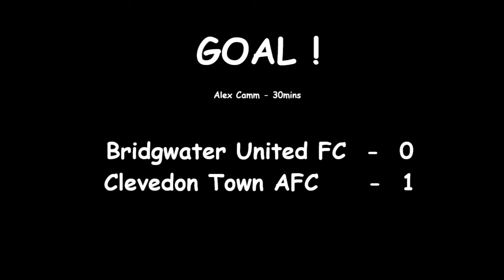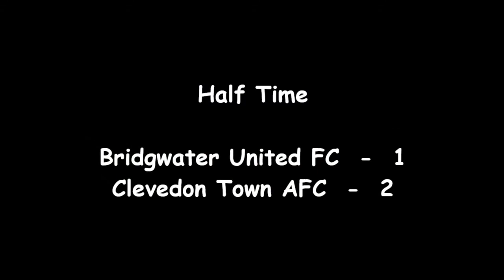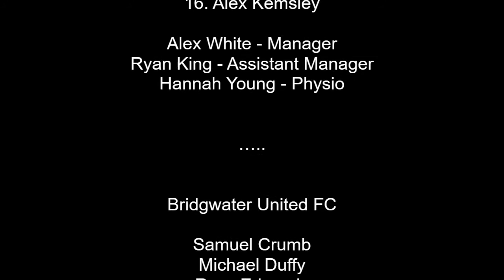01022022 Bridgwater United FC v Clevedon Town AFC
WHO WILL BE KING!!?...
With three members of the king family playing in this match and not for the same side, who will come out victorious!
This evening tie away to Bridgwater United always proves to be a hard fought affair and ten yellow cards in this match seems to tell the same story.